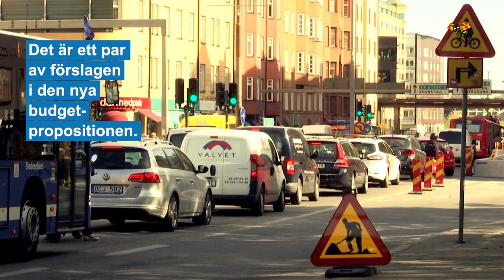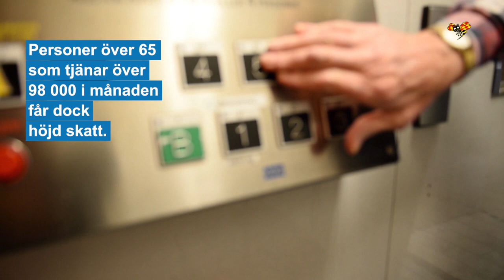Så påverkas din plånbok av den nya budgeten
Finansminister Magdalena Andersson (S) presenterade övergångsbudgeten. Den visar bland annat på sänkt skatt för pensionärer och vägarbeten samt att kommunerna går miste om fem miljarder kronor